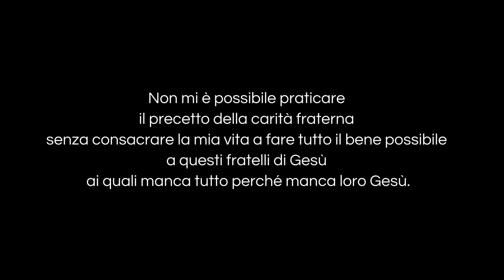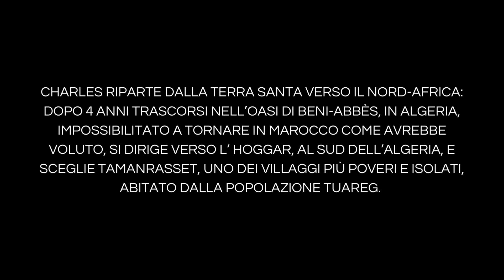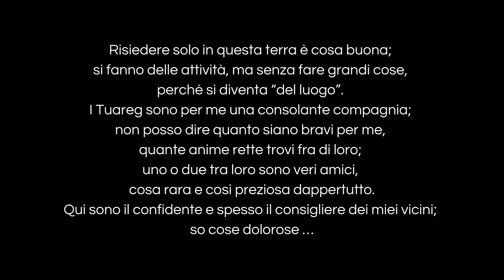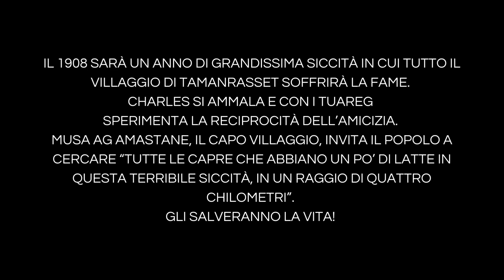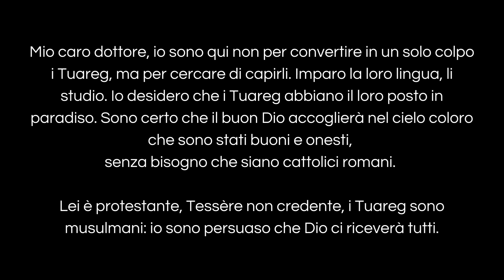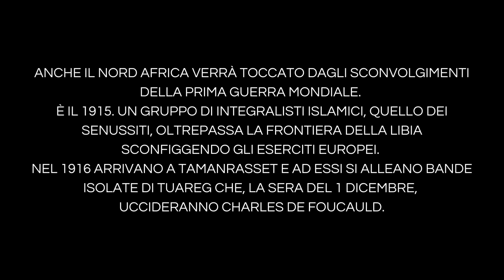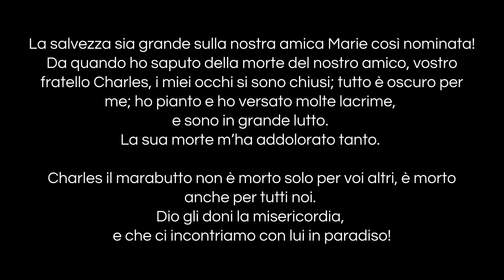Charles de Foucauld - Fratello universale